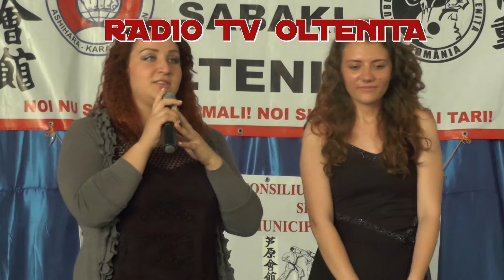FII CAMPIONUL VIETII TALE SPECTACOL 1 IULIE 2014